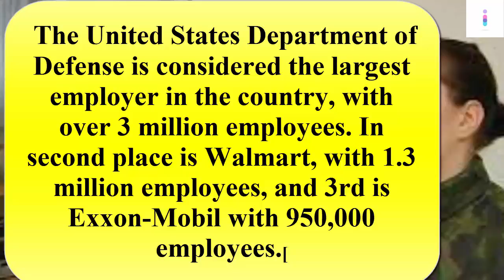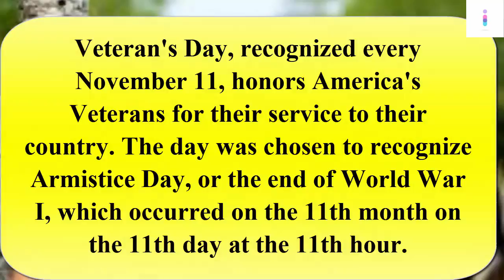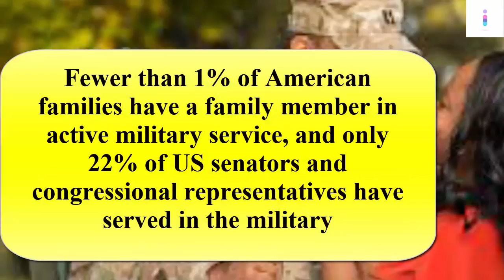Top 10 Shocking News About The U.S. Military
The US Department of Defense controls over 30 million acres of land worldwide, which combined would make up an area slightly larger than the state of Pennsylvania